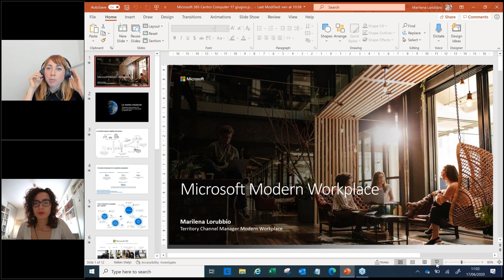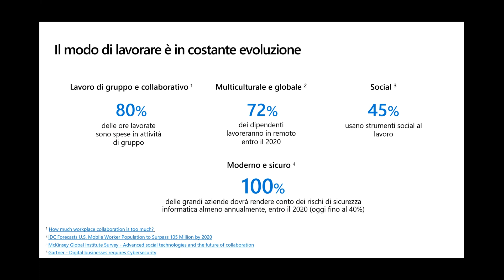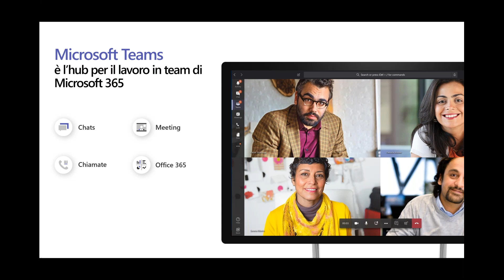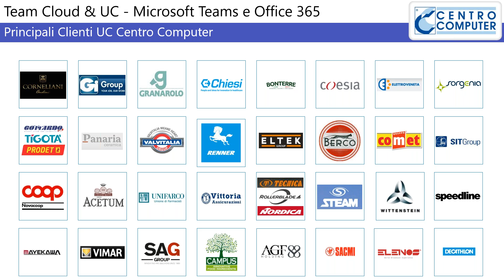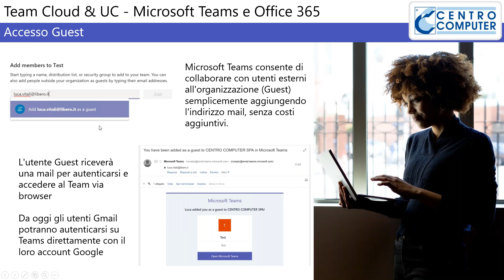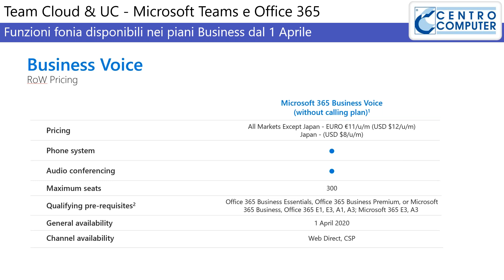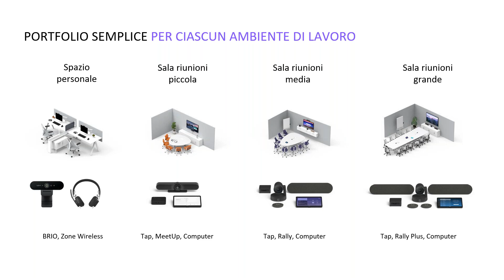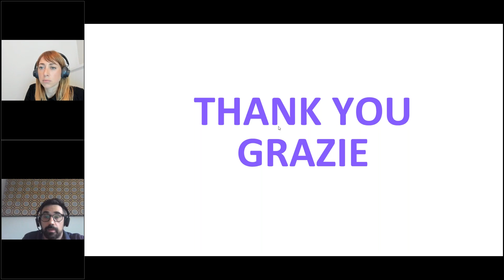Collaborazioni video e audio per l'ufficio e lo smart working